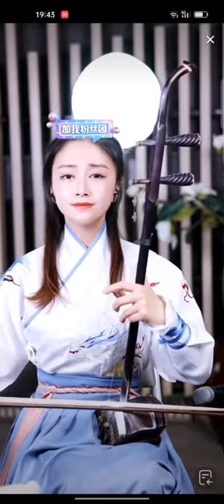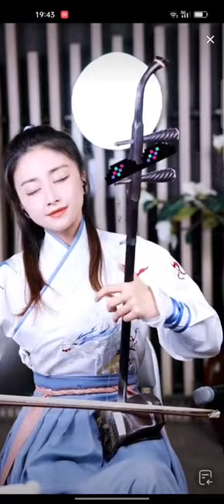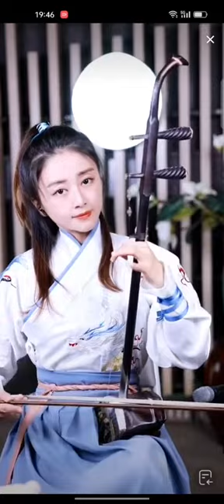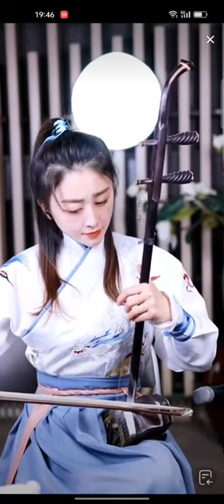《女儿情》完整版演奏#二胡演奏